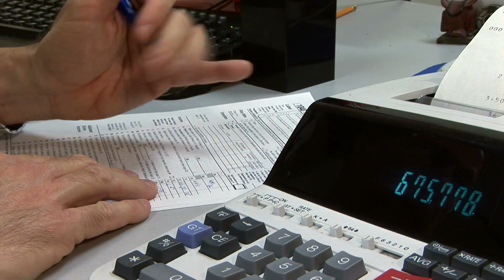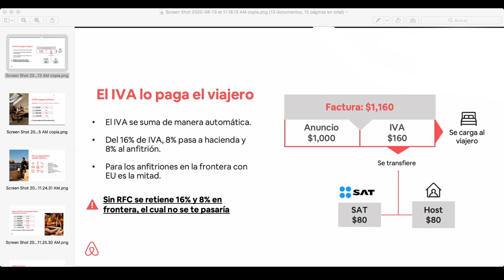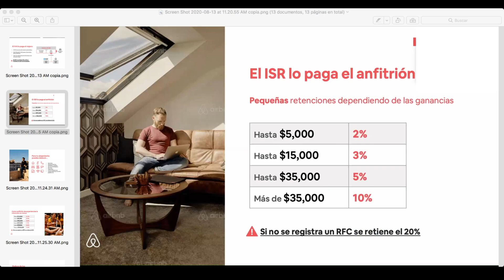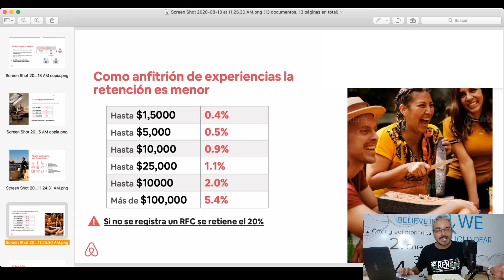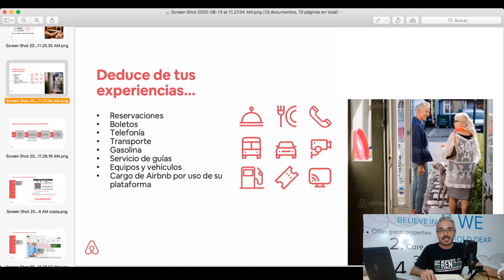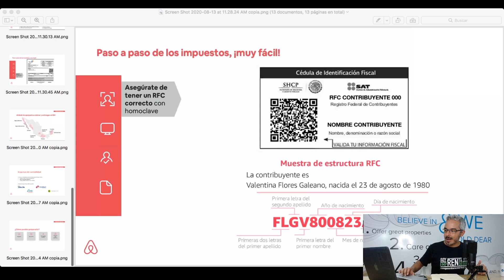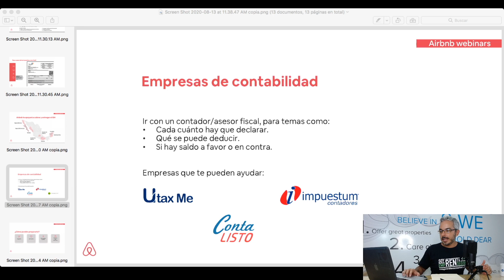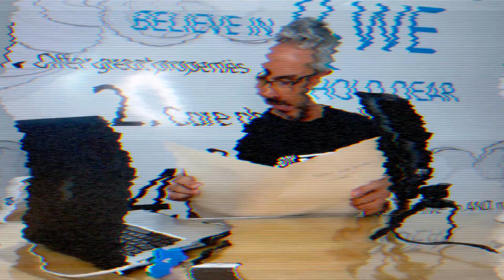Airbnb Impuestos y Facturación 2020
Optimzacion de tu Anuncio de Airbnb, Vrbo y Booking.com

Universidad Renta Emprendedores Gold

Universidad Renta Emprendedores Premium

impuestos
sat
airbnb impuestos y facturacion
airbnb impuestos
airbnb sat
airbnb impuesto IVA
airbnb impuesto
airbnb impuesto ISR
airbnb 2020
airbnb
airbnb facturaje
airbnb mexico
airbnb cdmx
airbnb cancun
airbnb playa del carmen
airbnb como funciona
airbnb vive de tus rentas
airbnb automated
airbnb declaracion de impuestos
airbnb contabilidad
airbnb contador
como pagar impuestos sat
como pagar impuestos en mexico
impuestos
sat
airbnb impuestos
airbnb sat
airbnb impuesto IVA
airbnb impuesto
airbnb impuesto ISR
airbnb 2020
airbnb
airbnb facturaje
airbnb mexico
airbnb cdmx
airbnb cancun
airbnb como funciona
airbnb automated
airbnb contabilidad
airbnb contador